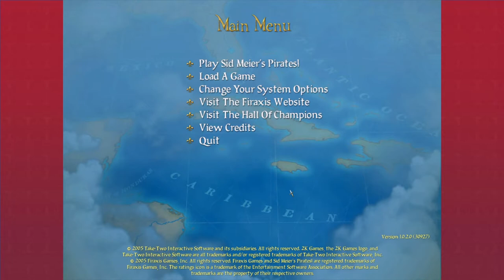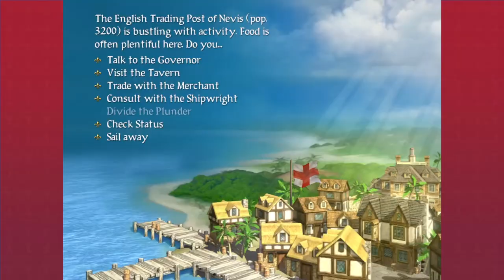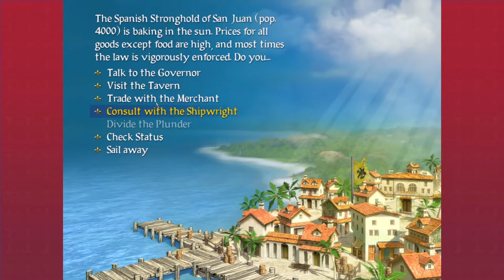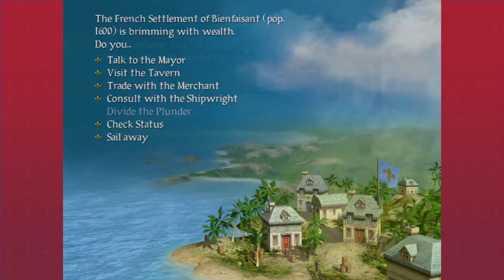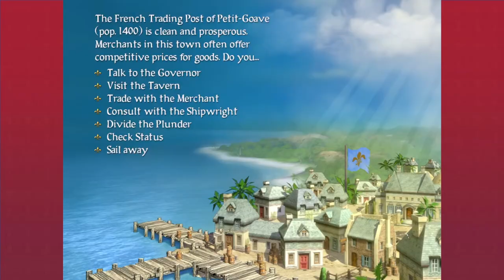Sid Meier's Pirates! (PC) - Somehow Still Fun!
Today we take a look at the classic Sid Meier's Pirates, a game which is over 10 years old but somehow still fun!

Sid Meier's Pirates! was developed by Firaxis Games

Sail the Caribbean, marauding all on the high seas or ally your ship and crew as a privateer in search of riches - the life you choose is up to you.

Sid Meier's Pirates! on steam